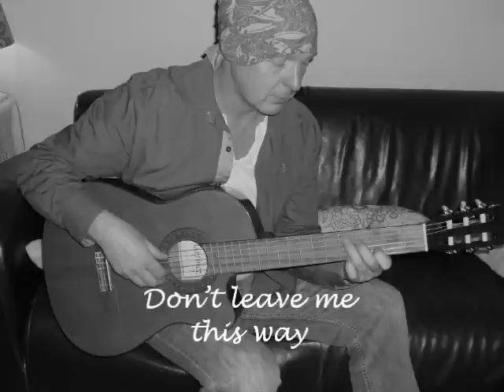Mari Nusa, Invisible fingerpaint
Mari Nusa
Martin Wessels: Lyrics, music, acoustic guitar, vocals
Arjan Wilmink: Keybords
Produced by Henri Wilmink